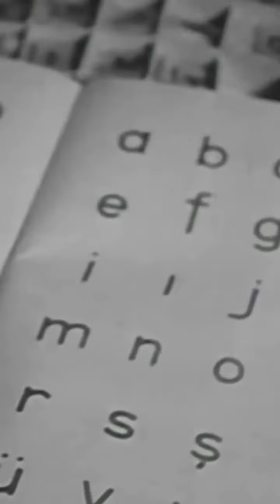İlber Ortaylı'dan 'Atatürk'ün Mirası' Video